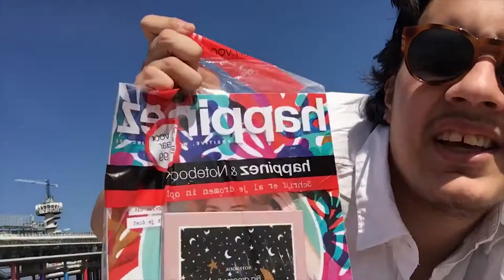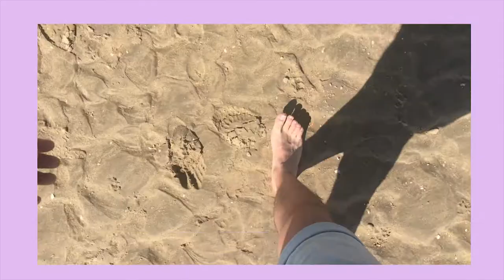A DAY AT THE BEACH - ZOMERVLOG #1 I Jaimy Chauncey